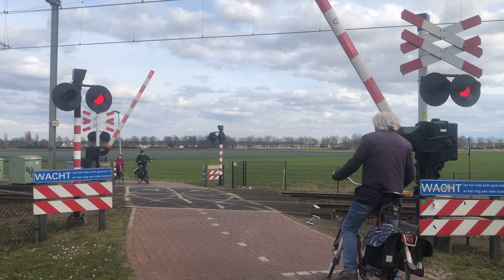Spoorwegovergang Echt // Dutch Railroad Crossing